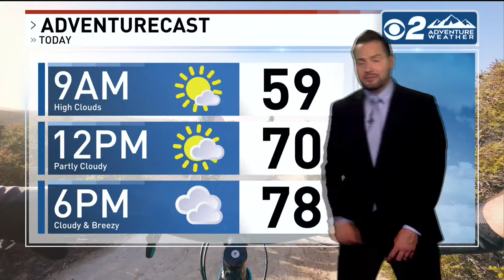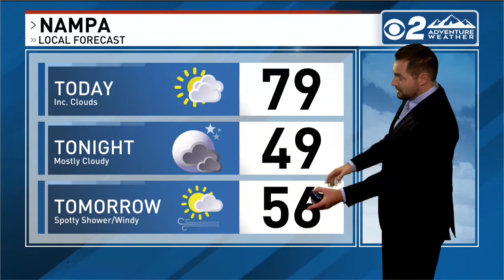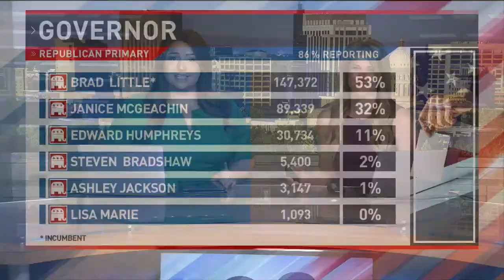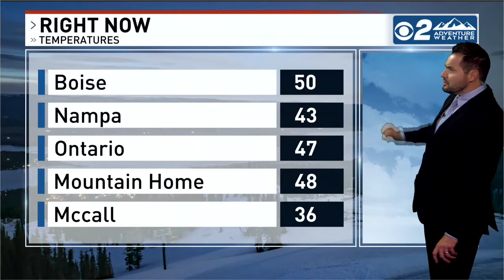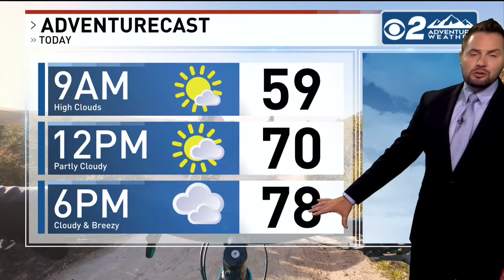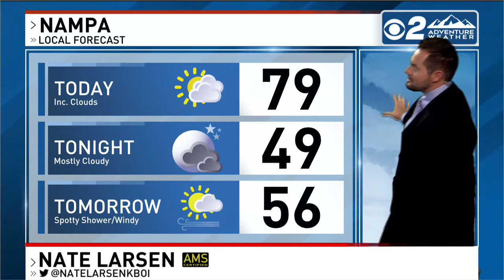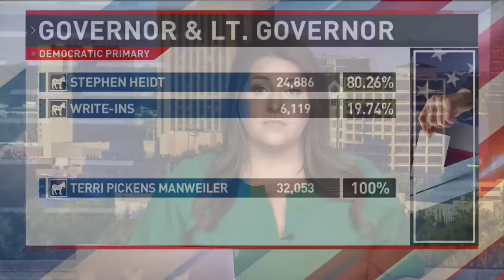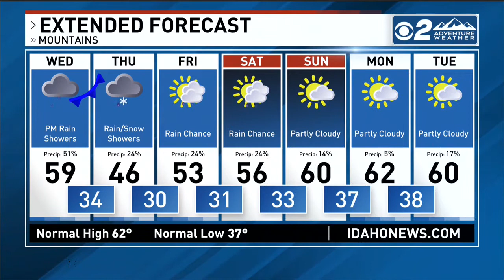Idaho Primary Election 2022 CBS2 Boise AM Coverage